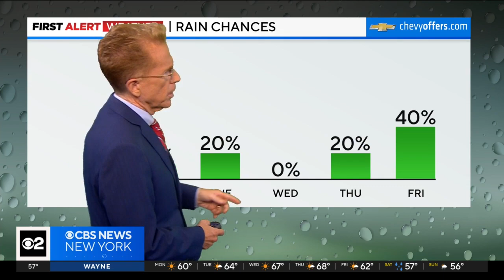First Alert Weather: Monday afternoon update - 10/9/23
John Elliott has the Tri-State Area's latest First Alert Forecast on CBS2 News at Noon.